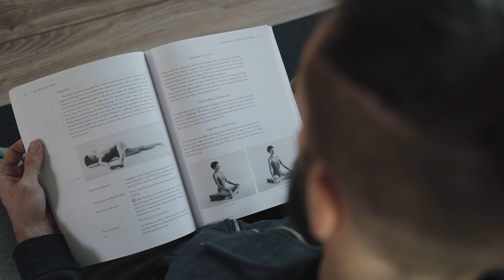Zen - Video For Stress Relief | Calming Music and Video | Meditation, Relaxation, Sleep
Relaxing music & video stress relief and relaxation in general.

Welcome to our peaceful and serene video featuring a beautiful blend of relaxing music and stunning images. Perfect for meditation, yoga, or simply unwinding after a long day, our video is designed to help you find tranquility and inner peace. With a carefully curated selection of calming melodies and peaceful visuals, our video is guaranteed to soothe your mind and help you relax. Whether you're dealing with stress, anxiety, or just need a break from the chaos of everyday life, our video has got you covered.

This video is sure to help you find the relaxation and rejuvenation you deserve. With its beautiful visuals and soothing sounds, our video is the perfect escape from the hustle and bustle of everyday life. So sit back, hit play, and let the stress melt away as you immerse yourself in the tranquility of our relaxing music and images. You deserve it.

© Copyright:
Music licensed from: Pixabay
Footage/photos licensed from: Pexels